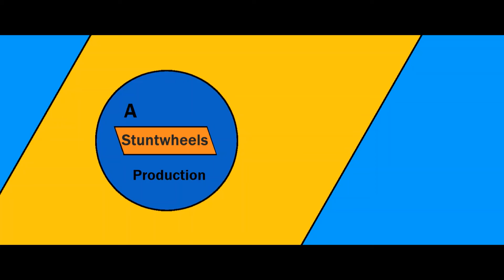Speeding into 2020/ Special Tracks/ Stuntwheels